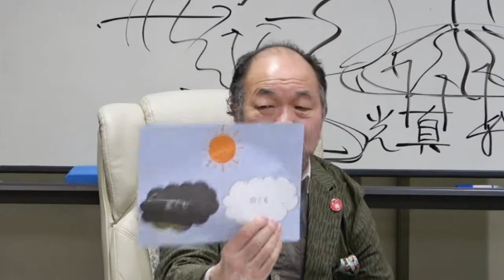どんよりとした心